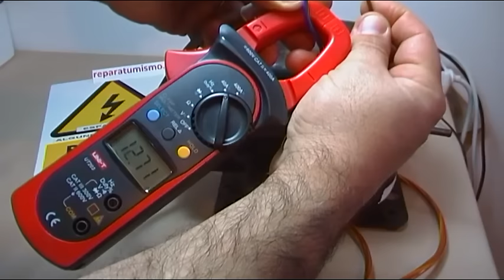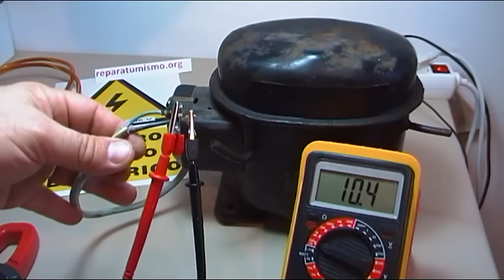PORQUE NO ARRANCA EL COMPRESOR DEL FRIGO - FREEZER - REFRIGERADOR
Vídeo dedicado a un problema típico en los compresores de frigorífico, nevera, freezer, etc que el mismo no arranque, se oiga un click y no funcione, vamos a ver que esta sucediendo  y que podemos revisar, pero  ya os aviso que tiene mala solución.